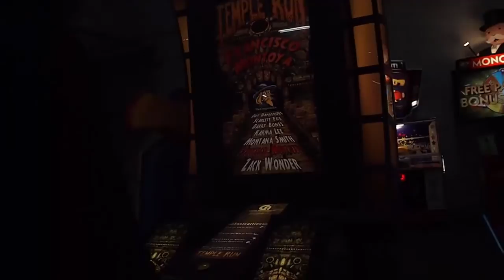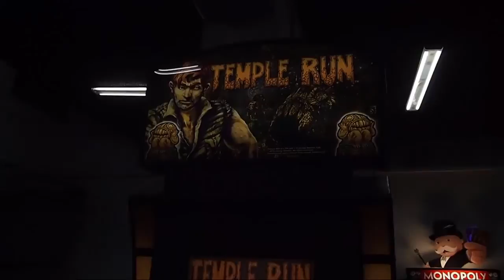Bronwyn Plays TEMPLE RUN Arcade Run Em Up Coin Op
This is a mobile phone game that has been turned into a arcade machine with track ball, where you have run, jump, slide while collecting as much treasure as possible. I had my camera on the wrong setting when i recorded this, so everything is a bit dark and orange!:(